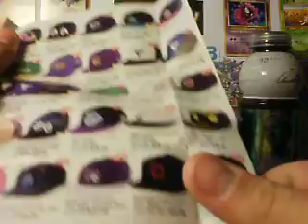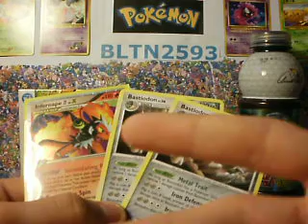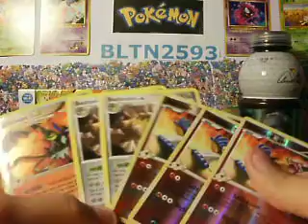TCBM pgmcsskater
Go check him out and HOLA!